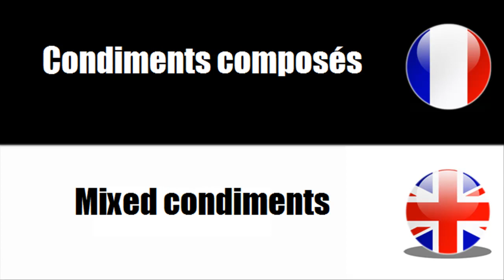FRANÇAIS LANGUE ÉTRANGÈRE = Vocabulaire = Sauce et condiments